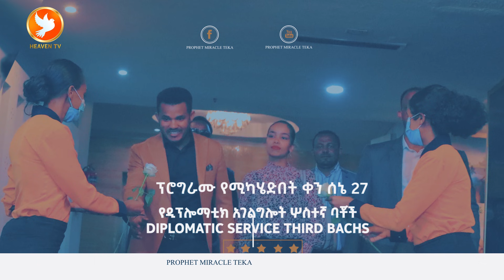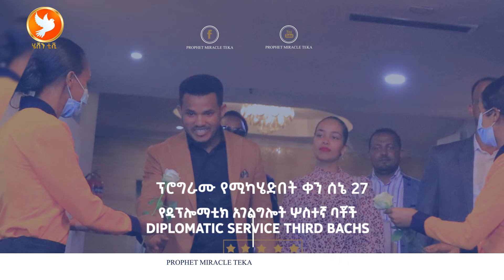ዲፕሎማቲክ ለዲፕሎማቶች…ከታላላቅ ነብያት ጋር…እንዳያመልጥዎት……ብዙዎች ተአምራታቸውን እየተቀበሉ ነው። Major Prophet Miracle Teka